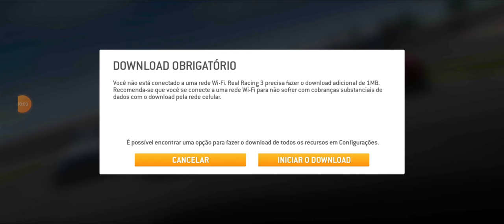REAL RACING 3 - DODGE CHALLENGER SRT HELLCAT - Daytona - Eliminação - 2022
*CANAIS PARCEIROS*

*CANAIS EM OUTRAS PLATAFORMAS*

lbry://@GUIGAMES#1

*GRUPOS FACEBOOK*

CLUBE 23:23

IMAGENS 23:23